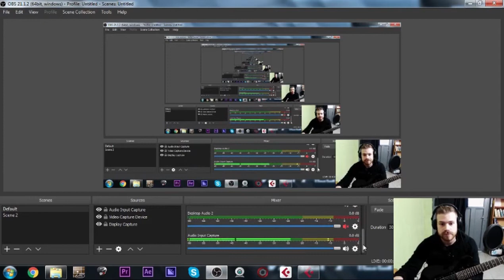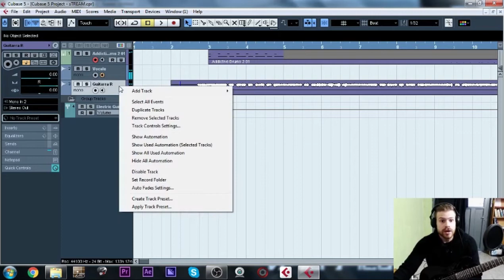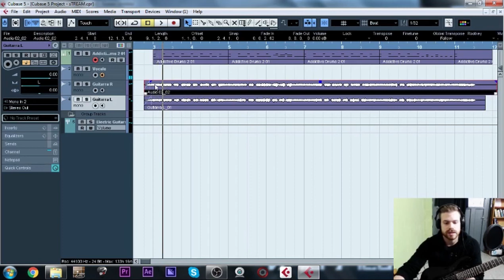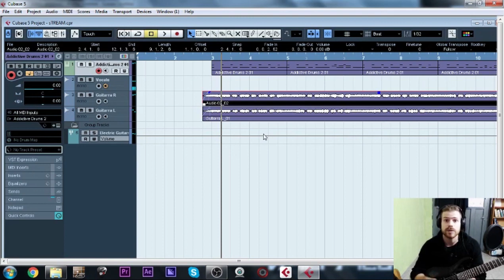SEBA CEI ||Cómo grabar Guitarras de METAL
►Hoy vemos cómo grabar guitarras en un contexto de Heavy Metal,